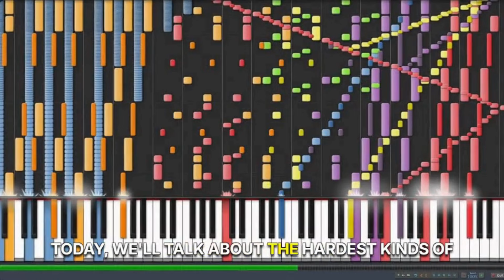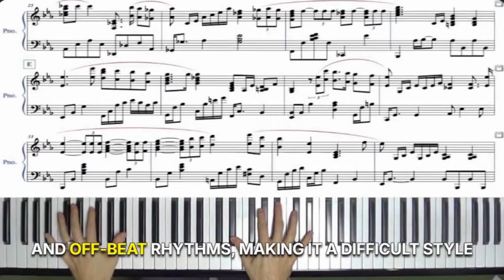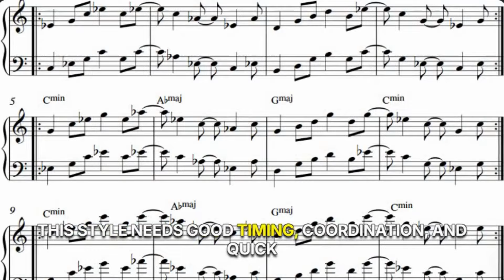What is the Hardest Type of Music to Play on Piano?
Are you prepared to take your piano abilities to the highest level? In this video, we dive deep into What is the Hardest Type of Music to Play on Piano and explore the most challenging compositions that test even the most experienced pianists. We cover everything from intricate classical works to modern jazz improvisations, discussing the skills, endurance, and mental concentration needed to play these demanding pieces.

Learn how complex rhythms, rapid sections, and tricky finger movements can help you improve and master the most challenging piano music. Whether you're a beginner seeking a challenge or an advanced player ready to tackle the hardest compositions, watch this video and find out What is the Hardest Type of Music to Play on Piano—and how you can work towards mastering it!